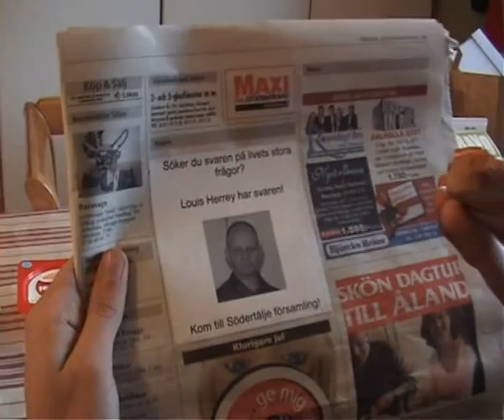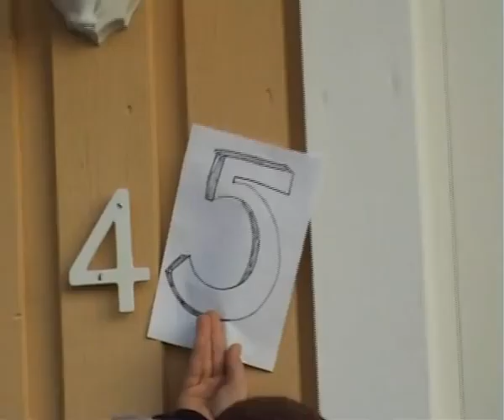Pelles dröm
Pelle har en dröm, publikfavoriten från bolliaden 2007 i Söderköping